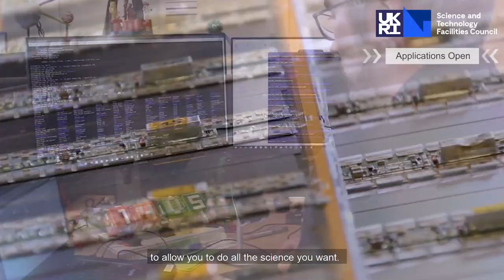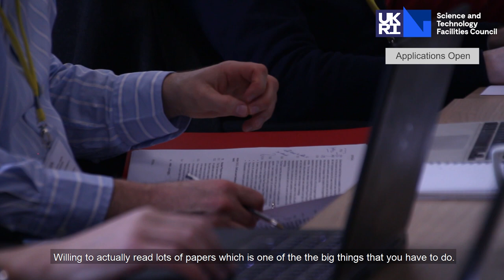STFC Science Board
STFC is currently recruiting for its Advisory Bodies and Peer Review Panels. These bodies perform a vital function for STFC, providing advice and guidance that aids our strategic direction and supports our decision-making processes and this short film offers some background to being a member of these panels.